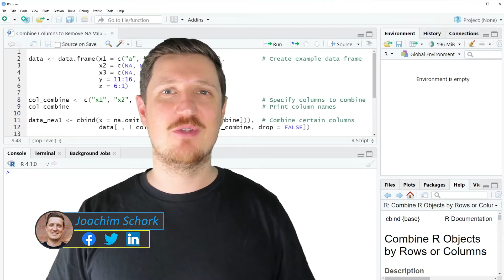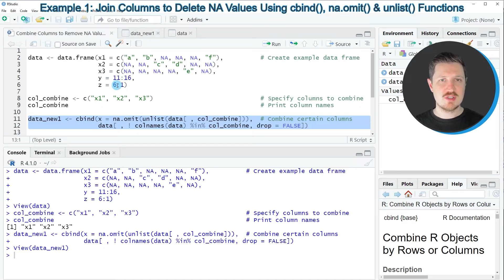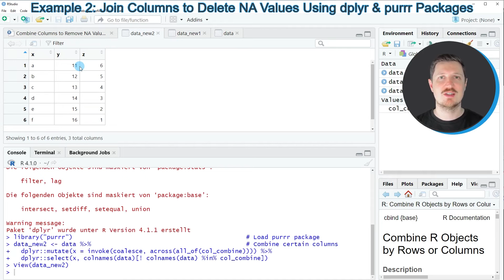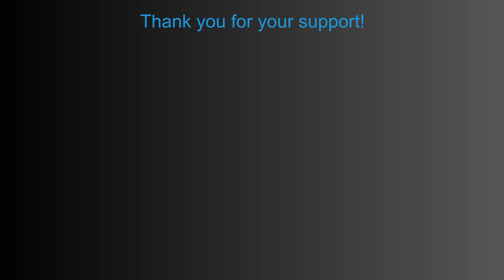Combine Columns to Remove NA Values (2 Examples) | Base R & dplyr | cbind(), na.omit() & unlist()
How to merge data frame columns and remove NAs in the R programming language. More details
R code of this video:

data ‹- data.frame(x1 = c("a", "b", NA, NA, NA, "f"),          # Create example data frame
                   x2 = c(NA, NA, "c", "d", NA, NA),
                   x3 = c(NA, NA, NA, NA, "e", NA),
                   y = 11:16,
                   z = 6:1)

col_combine ‹- c("x1", "x2", "x3")                             # Specify columns to combine
col_combine                                                    # Print column names

data_new1 ‹- cbind(x = na.omit(unlist(data[ , col_combine])),  # Combine certain columns
                   data[ , ! colnames(data) %in% col_combine, drop = FALSE])

library("dplyr")                                               # Load dplyr

install.packages("purrr")                                      # Install purrr package
library("purrr")                                               # Load purrr package

data_new2 ‹- data %›%                                          # Combine certain columns
  dplyr::mutate(x = invoke(coalesce, across(all_of(col_combine)))) %›%
  dplyr::select(x, colnames(data)[! colnames(data) %in% col_combine])